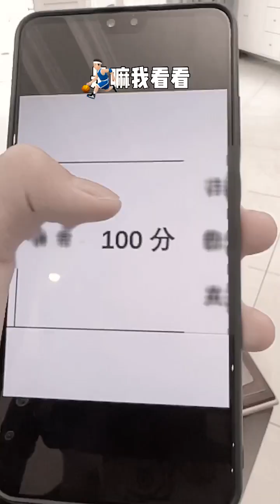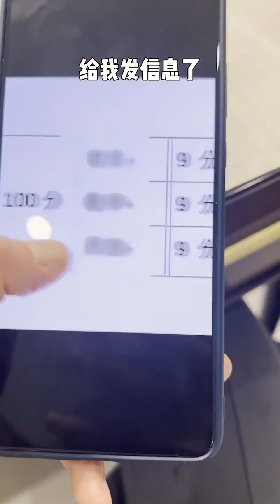一定要看到最后！让你们知道真正的酸甜苦辣虾是什么味道！